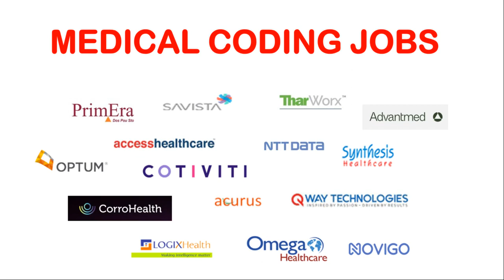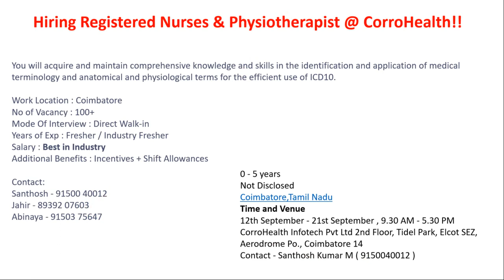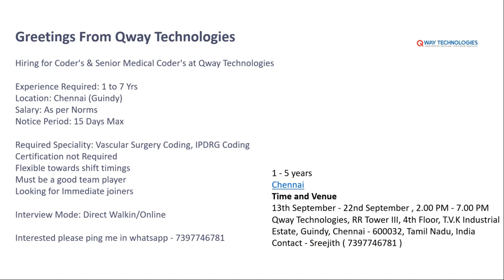MEDICAL CODING JOBS - FRESHERS & EXPERIENCED !!